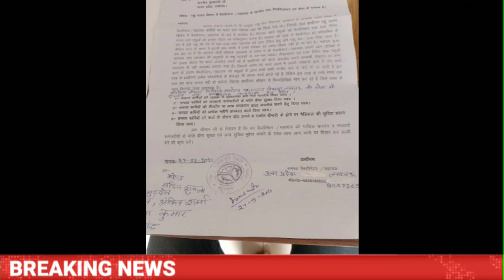vaccinator खीरी में वैक्सीनेटर अधिकारी ने दिल खुश कर दीया कहा कि सबको 18000 मिलेगी सैलरी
खीरी में वैक्सीनेटर अधिकारी ने दिल खुश कर दीया कहा कि सबको 18000 मिलेगी सैलरी
vaccinator,
vaccinator and verifier,
vaccinator sahayak,
vaccinator id kaise banaye,
vaccinator ki salary,
vaccinator and verifier id kaise banaye,
vaccinator sahayak new update,
vaccinator login cowin,
vaccinator module cowin version 2,
vaccinator app,
cowin app vaccinator module,
cowin vaccinator bot,
bihar pashu vaccinator,
vaccination kaise bane,
b4nny vaccinator,
vaccinator bruno sutter,
vaccination certificate download,
vaccination certificate download kaise kare,
vaccination comedy video,
vaccination certificate kaise nikale,
vaccination certificate download malayalam,
vaccination certificate download tamil,
vaccination covid 19,
vaccination certificate not received,
vaccinator dharna,
vaccinator detonator,
vaccinate me,
vaccinate me app,
vaccinate me malayalam,
vaccinate me notification,
vaccinate me website,
vaccinateme notification malayalam,
vaccinator for poultry,
vaccinator gun,
vaccinator guide,
tf2 vaccinator gameplay,
is the vaccinator good tf2,
kovind vaccinator app,
sg vaccination process,
sg vaccination vlog,
sg vaccination advertisement,
sg vaccination,
sg vaccination rate,
vaccinator helper,
tf2 vaccinator vs hacker,
wany hasrita vaccinator,
vaccinator id password,
vaccinator id kaise banaen,
vaccinator id password kaise banaye,
vaccinator ka kya kam hota hai,
vaccinator ki salary kab milegi,
vaccinator khabar,
vaccinator sahayak ki salary,
vaccination certificate kaise download karen,
uk vaccination,
uk vaccination update,
uk vaccination programme,
uk vaccination centre,
uk vaccination success,
uk vaccination system,
uk vaccination news,
uk vaccination ad,
vaccinator login,
vaccinator lupa tekan picagari,
le vaccinator,
yo yo ma vaccination,
gokuldham ma vaccination,
telegram ma vaccination,
mc ma vaccination,
vaccination news,
vaccination news india,
vaccination news today,
vaccination notification,
vaccination news malayalam,
vaccination near me,
vaccination ntt,
vaccination name,
cowin vaccinator otp problem,
tf2 vaccinator op,
vaccinator module over cowin site,
cowin vaccinator app malayalam,
mp vaccination,
mp vaccination news,
mp vaccination news today,
mp vaccination update,
mp vaccination mahaabhiyan,
mp vaccination centre,
vaccination registration process mp,
vaccination registration,
vaccination registration process malayalam,
vaccination registration process,
vaccination registration kaise karen,
vaccination register,
vaccination registration malayalam,
vaccination register kaise karen,
vaccination report,
vaccinators,
vaccination tamil,
vaccination telugu,
vaccination taarak mehta ka ooltah chashmah,
vaccination today,
vaccination troll malayalam,
vaccination time,
vaccination telegram group,
vaccination troll tamil,
ts vaccination app,
ts vaccination,
us vaccination,
us vaccination news,
us vaccination rate,
usa vaccination centre,
usa vaccination drive,
us vaccination percentage,
us vaccination ad,
us vaccination passport,
vaccinator verifier,
vaccinator verify kaise karen,
cowin vaccinator verifier,
nhs vaccinator video interview,
vaccinator pashupalan vibhag,
vaccinator pashu vibhag,
vaccinator work,
welcome vaccinator & verifier,
vaccinator jobs 2021,
team fortress 2 vaccinator